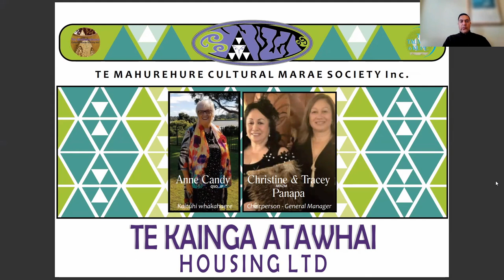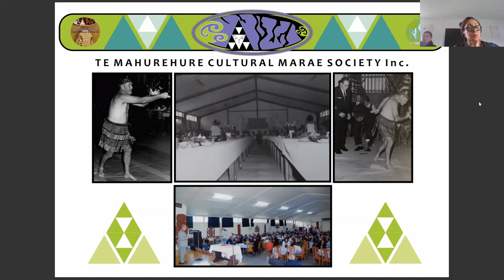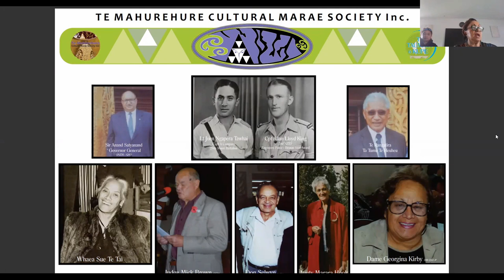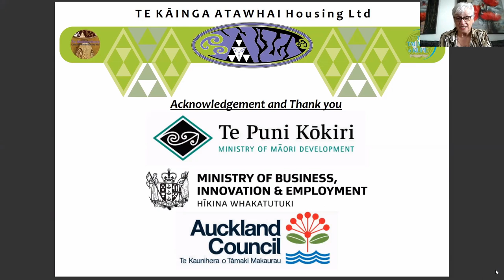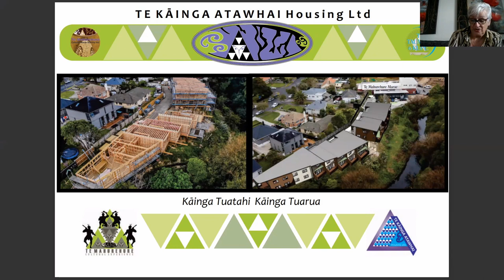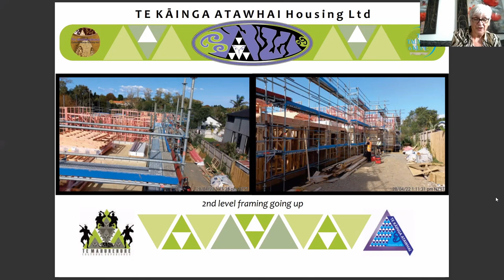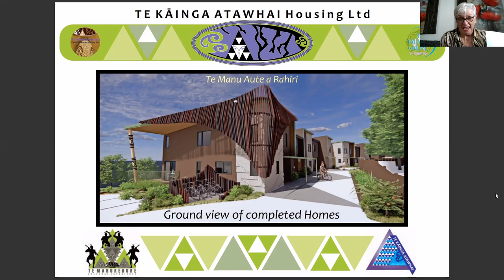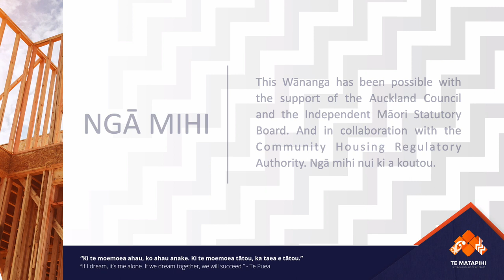Ka Taea e Tātou | Te Kāinga Atawhai Housing Limited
Join Te Matapihi for Ka Taea e Tātou - the online wānanga held for emerging Māori CHPs.

In this video:
Te Kāinga Atawhai Housing Limited take us on a journey through their history and their housing aspirations. As an entity established by the hapū of Te Mahurehure Marae, Te Kāinga Atawhai Housing Limited applied to become a registered Community Housing Provider in Aotearoa. Watch to learn more about them and see the unique papakāinga development taking place on their whenua, in urban Tāmaki Makaurau.

To learn more about them visit:

Te Rau ō te Korimako - joint partnership between Ngāti Hāua and Ngāti Tamaoho